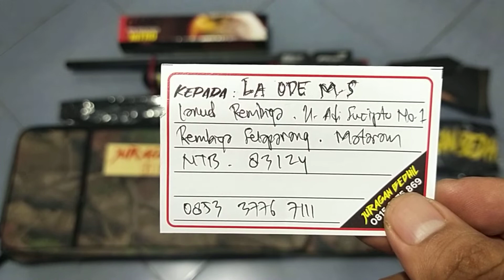Bocap FX 500cc FS2678 Pesanan Om La Ode M.S Mataram NTB